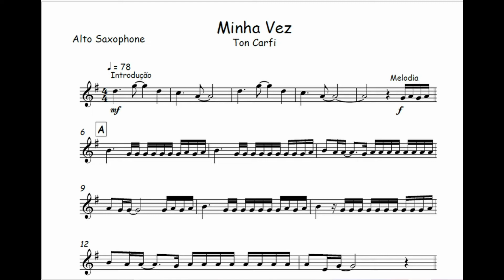Minha Vez - Ton Carfi 🎺Partitura Trompete, Trombone, Violino, Viola, Cello, Trompa🎼